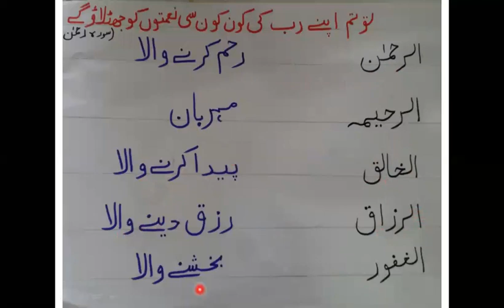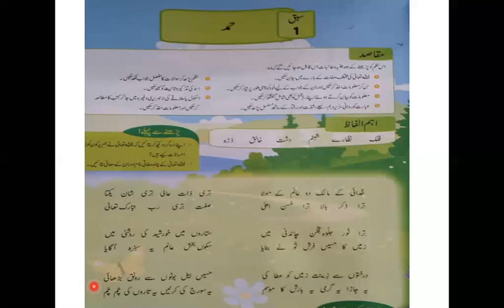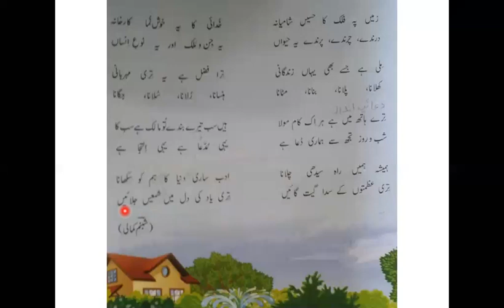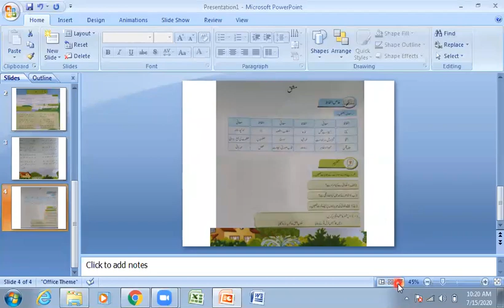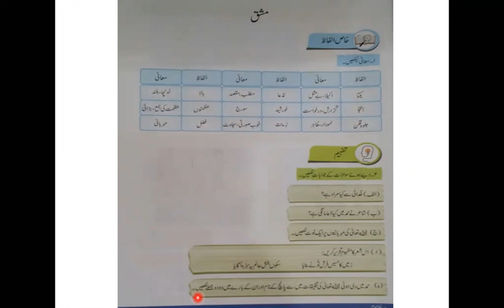ah gvii ur ch1 lec2